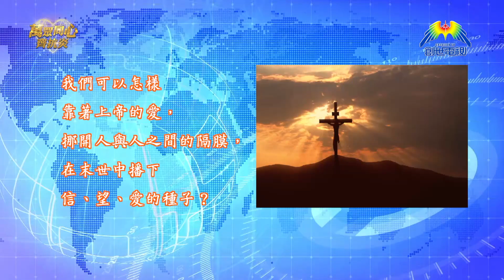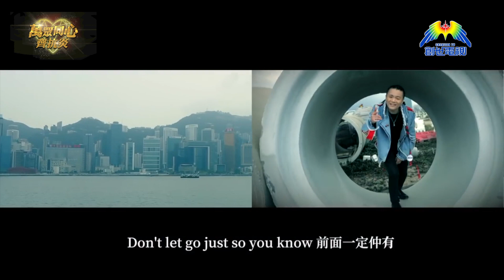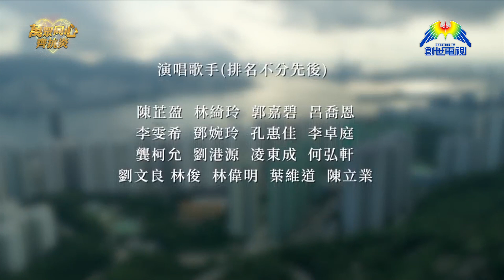愛與音樂 融化距離(上) 萬眾同心齊抗炎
短短幾個月，疫症為全世界帶來翻天覆地變化，簡單會面都變得遙不可及。我們可以怎樣靠著上帝的愛，挪開人與人之間隔膜，在末世中播下信、望、愛的種子？